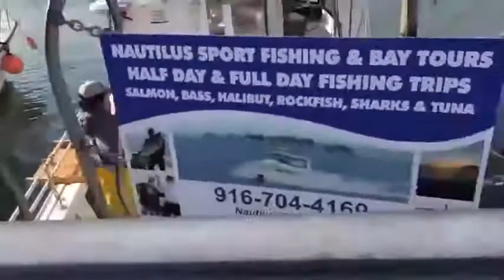这个表情冷漠的渔船船员，在众目睽睽之下，还是自留了最大的那个鱼头~20200614美国加州旧金山